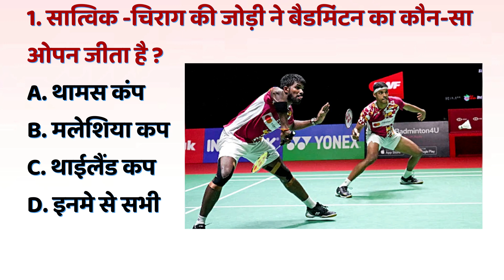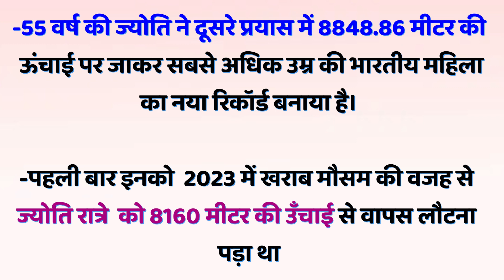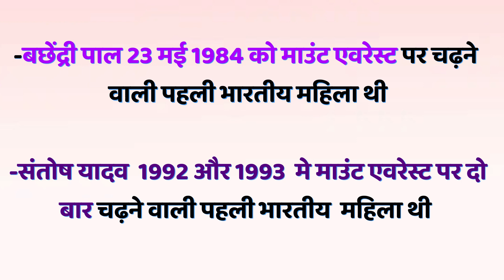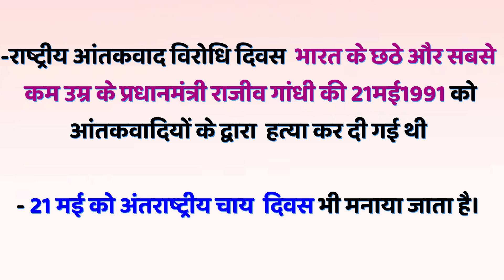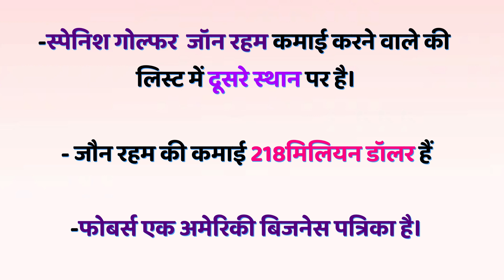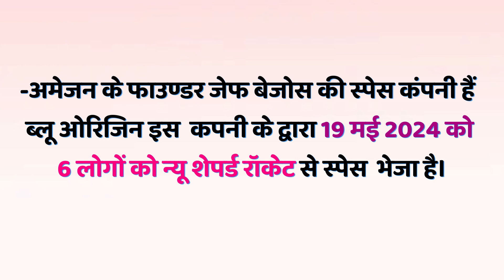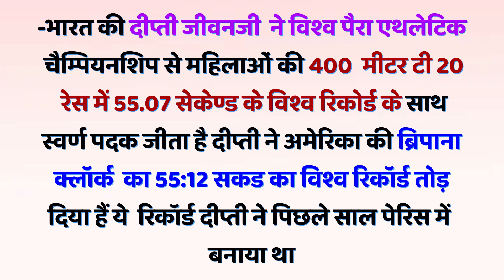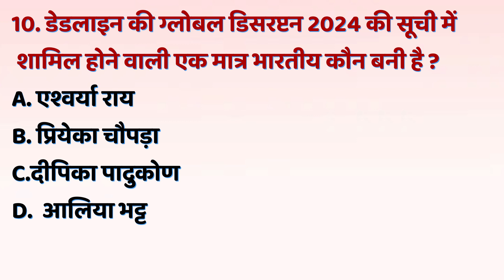Current Affairs Today || Current Events Uncoverd || 10 महत्वपूर्ण प्रश्न || by asha mam